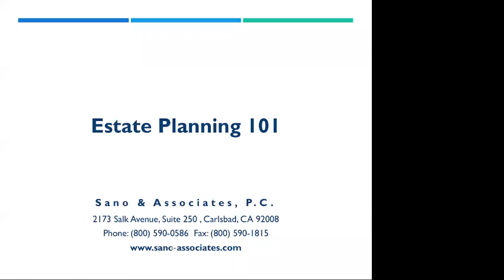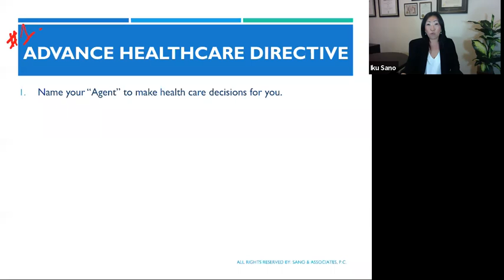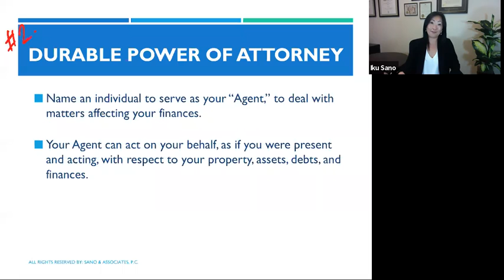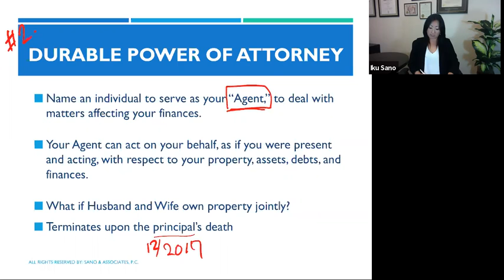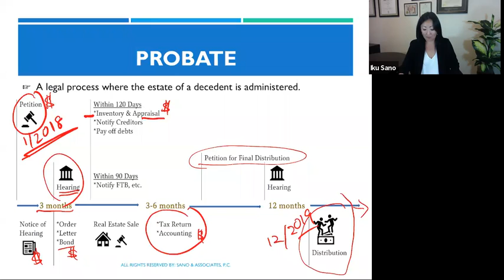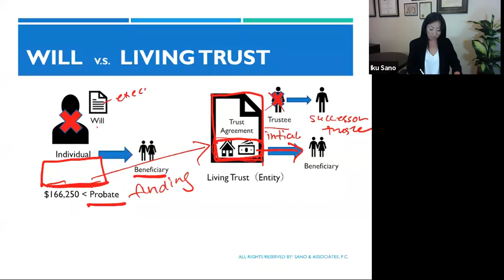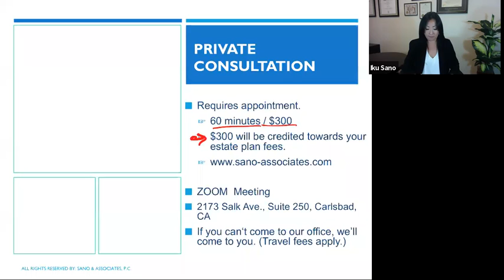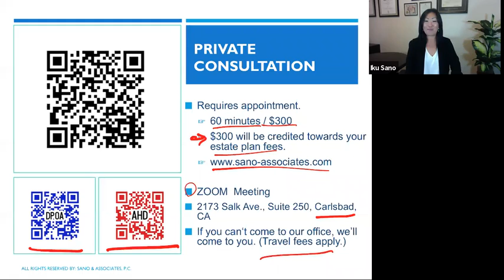Estate Planning 101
This event originally aired on June 3, 2020.

There are lots of uncertainties due to the COVID-19 pandemic and many wonder of “what if” scenarios. Now, more than ever, it is important that you have proper estate plan documents in place to protect both you and your family. COVID-19 along with other diseases and illnesses attack people of all ages and wealth.

Everyone over the age of 18, regardless of age or wealth, should have a plan in place. This webinar will discuss the timing of your estate planning, as well as the types of legal documents that can provide you with peace of mind during this pandemic, and protect you and your family in times of need, including:

• Advance Health Care Directive and HIPAA Authorization
• Durable Power of Attorney for Finance
• Differences between Wills and Trusts

If you enjoyed this video and would like to support us, you can donate to the Law Library Justice Foundation by following this